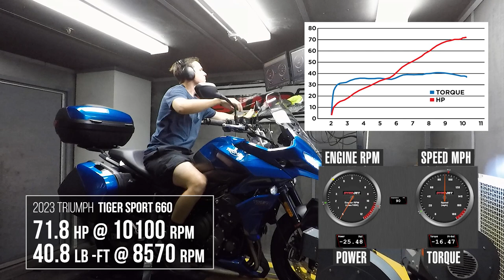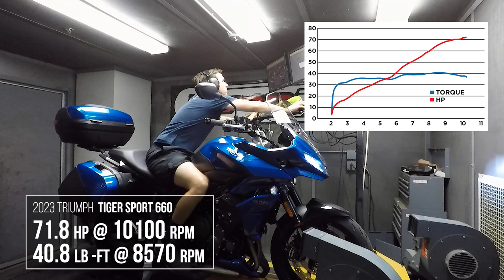2023 Triumph Tiger Sport 660 Dyno Test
How much power does the 2023 Triumph Tiger Sport 660 produce? We run the British urban adventure bike on the Cycle World dyno to find out.

The 2023 Triumph Tiger Sport 660 is an ultraversatile British urban adventure bike that packs approachability on nearly every level. Superfriendly power delivery from triumph’s ultrarefined inline-triple technology, a relatively low 491-pound measured wet weight, and friendly seat height make the Tiger an enticing motorcycle for any rider. The $9,495 MSRP is icing on the cake.

The Tiger Sport 660 shares the same basic platform as the well-received Trident 660 roadster, including the liquid-cooled 659cc inline-triple engine. The engine is very nearly related to the original Daytona 675 and Street Triple 660 that’s available in foreign markets. Stroke has decreased from 52.3mm to 51.1mm to decrease the displacement, while 67 new components tune the power characteristics for approachability and tightening emissions standards.

We placed the Tiger Sport 660 on the Cycle World dyno ahead of an upcoming comparison test with like-sized models, recording horsepower and torque measurements. The Tiger produced a peak 71.82 hp at 10,100 rpm and 40.83 lb.-ft. of torque at 8,570 rpm. The most impressive aspect? The remarkably flat torque curve with nearly 90 percent of its torque readily available from 3,500 rpm. Combined with a linear power delivery that pulls all the way until its 10,250 rpm redline makes for real-world flexibility.

Talk about approachability.